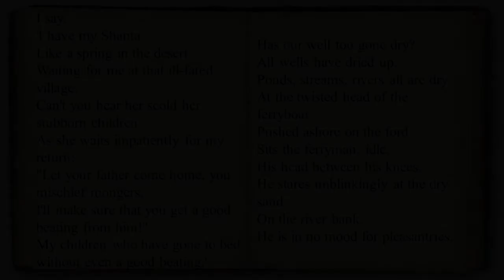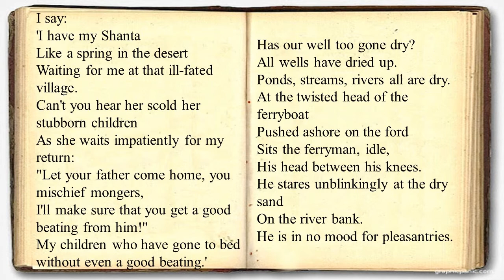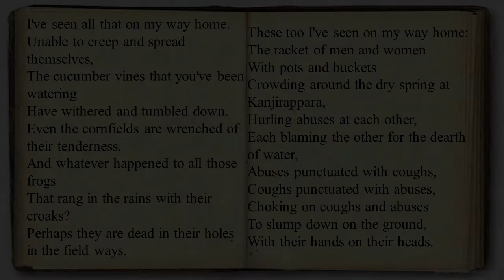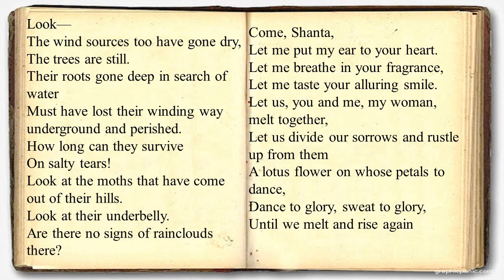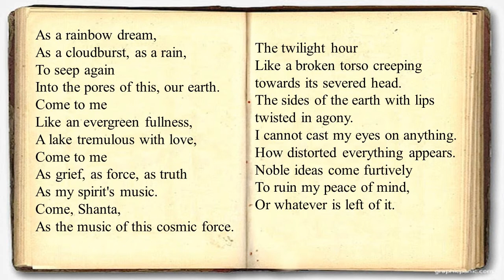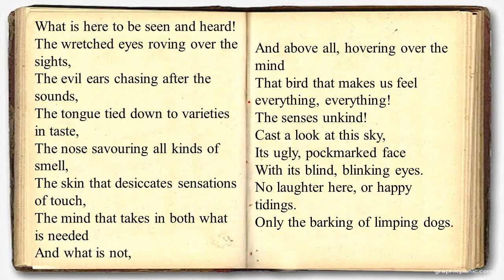Kadammanitta's "Shanta" Part 2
This video lesson is the second part of my discussion on the Malayalam poet Kadammanitta Ramakrishnan and his poem "Shanta"